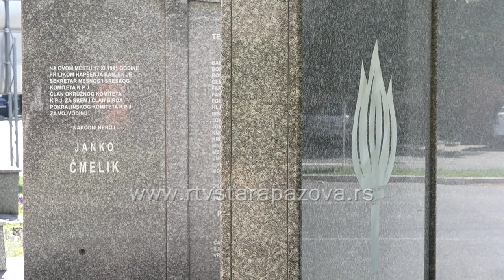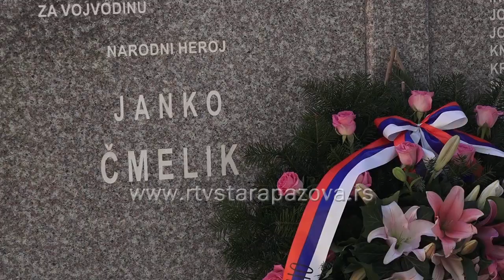Pazovački socijalisti položili venac na spomenik u centru Stare Pazove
Na spomen obeležje u centru Stare Pazove povodom obeležavanja  Dana pobede nad fašizmom venac je položila i delegacija Opštinskog odbora Socijalističke partije Srbije.